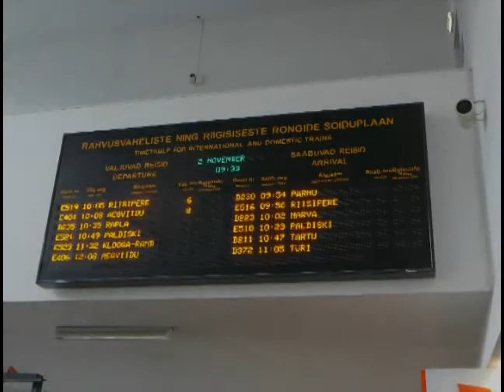Balti Jaam/Tallinn railway station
Balti jaam (Baltic Railway Station) in Tallinn. Some still slides of the Tallinn railway station. An overnight train from Moschow had just arrived.
Railways are unfortunately underdeveloped in Baltic Countries. That's a pity because a fast-speed train would offer an environmental-friendly and fast way from Finland to Eastern/Central Europe e.g. via Tallinn/Riga/Varsova/Berlin.